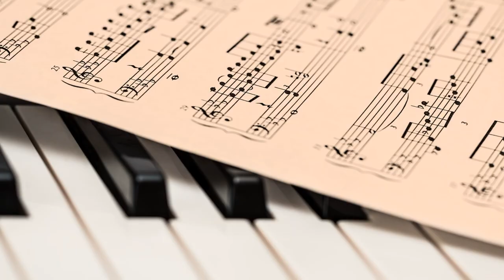"100 Word Cards for One-Year-Old Baby | Early Learning and Vocabulary Building"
Introducing 100 word cards for your one-year-old baby to help them develop their language and vocabulary skills from an early age. In this video, we have compiled a collection of bright and colorful word cards featuring everyday objects, animals, and people that your baby can easily recognize and learn from. The cards are designed to stimulate your baby's curiosity and promote early learning through play. As your baby flips through the cards, they will be exposed to a variety of words and images, helping to build their vocabulary and expand their knowledge. Watch this video and start your baby's learning journey today!